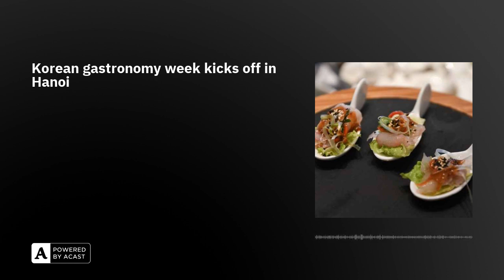Korean gastronomy week kicks off in Hanoi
Metropole Hanoi Hotel has kicked off a two-week celebration of modern Korean gastronomy, featuring exclusive recipes from two-Michelin-star Chef Sung-Jae Anh. South Korea has one of the most vibrant food cultures in the world, and Chef Anh is part of a new generation of chefs gaining recognition for elevating the cuisine.Picture: Halibut Hoe Ssam (Photo: Metropole Hanoi Hotel)We have on our show Ms. So Yeon Kim, our culinary guide to Korean Gastronomy Week in Hanoi.Ms. Kim: We have collaborated with two-star Michelin Chef Sung-Jae Anh. We got the recipe from him because he couldn’t travel due to COVID restrictions. And thanks to chef Raphael Kinimo of Metropole, we were able to bring it to life.C: So can we expect typical Korean food in this gastronomy week?Ms. Kim: The purpose of the event is to introduce a little more elevated dining culture of Korea. I know that Vietnamese people really love Korean food and really enjoy it. But I felt there was limitations to what was offered. So kimchi, Korean BBQ, all is delicious and good but there are many more kinds of Korean cuisine that use special ingredients and different cooking methods. I really want to showcase that to the Vietnamese who love Korean food and want to try something different and modern.C: The menu offers several dishes by Chef Anh, including tiger shrimp and pine nut muchim, a halibut hoe ssam cup with traditional ssamjang dipping sauce and the famous South Korean-style BBQ ribs. Are there any special cooking techniques used on this occasion?Ms. Kim: Just to give you a simple example, Korea is famous for BBQ, and galbi gui is short ribs which are marinated and grilled. Galbi is normally made with beef short ribs. In this dish, we use the Sous vide technique which is slow and low temperature cooking. So, you have to bathe the meat in airtight vacuum containers for up to 30 hours. At the Metropole, we do it for 12 hours. So, the meat has a really soft texture, but keeps the consistency of meat. After that, we marinate using the chef’s special marinade of ginseng, jujube and Asian pear, and other condiments. That gives it sweet, salty, heavy, all kinds of different flavors, balanced perfectly because the meat is so tender it absorbs the marinade perfectly.C: So chef Anh uses the Sous vide technique to modernize traditional Korean BBQ. By the way, I’ve tried Halibut Hoe Ssam. Basically, it’s like sashimi, but I’m quite impressed with the sauce. Does it involve another special cooking technique you’d like to mention?Ms. Kim: The name of the dish is Halibut Hoe Ssam. Hoe means “raw fish”, like sashimi, Ssam means “wrap”. It’s basically a wrapped sashimi. But in Korea, there are some techniques for certain types of fish that you age for a few days. By aging the raw fish, the texture will have a chewier, deeper texture and the flavor will increase. For this dish we let the fish age for 3 days. Then it is topped with a sauce called “Ssamjang”. Ssamjang is made from chef Anh’s recipe, using whelks. The whelks give a crunchiness to the sauce and are topped with sliced sashimi leaves. You eat it with crunchy, mild butter lettuce. The butter lettuce gives a fresh feeling to the whole dish.C: Dishes served as part of this special culinary event will include tiger shrimp and pine nut muchim; a halibut hoe ssam cup with traditional ssamjang dipping sauce; an abalone and beef brisket jjim, marinated in a flavorful sauce before being steamed; ginseng galbi gui, the famous South Korean-style BBQ ribs; and persimmon bavarois served with lemon sorbet.The à la carte and five-course set menus are now being served for lunch and dinner at Le Club at the Metropole Hanoi Hotel through October 11. Don’t miss this chance to enjoy great modern Korean food. We’ll be back next week with more food ideas. Good bye until then.